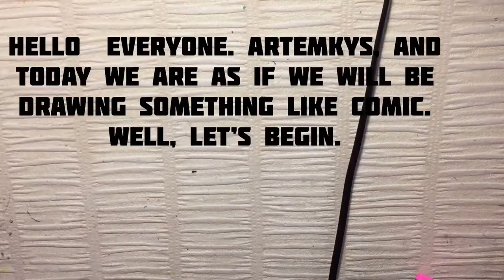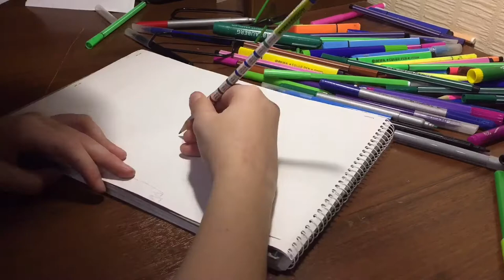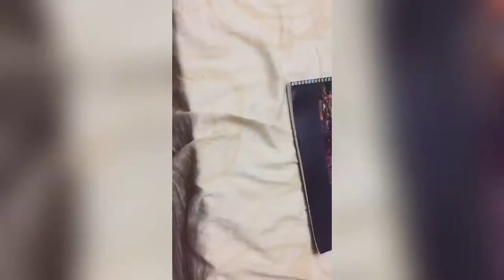We draw comics with felt-tip pens . #1 (ARTEMKYS777) .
We draw comics with felt-tip pens in time-lapse. #1 (ARTEMKYS777)